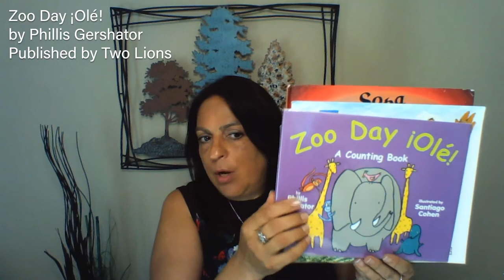Reading Tip - 07/10/20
Parents, join Ms. Carmen as she gives important reading tips to help you and your children get the most out of reading together!